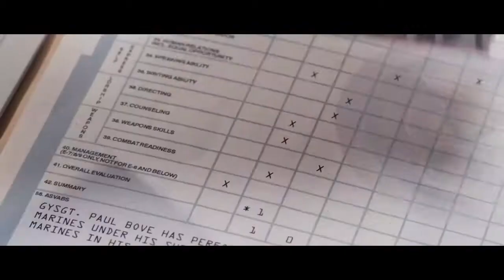Jaguar XE Commercial (Unofficial) with BMW 3 series chase